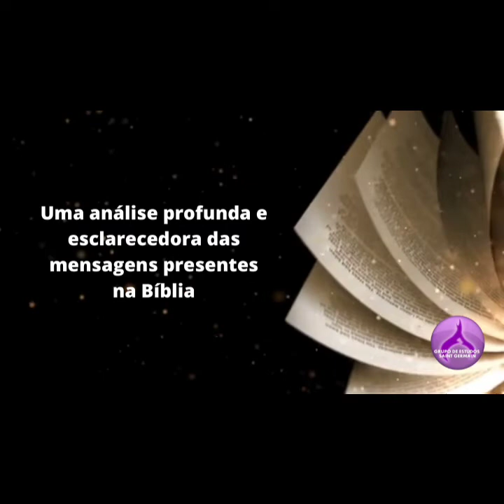Episódio 22 - ESTUDO PSICOLÓGICO DA GÊNESIS BÍBLICA - Com Guaraci de Lima Silveira